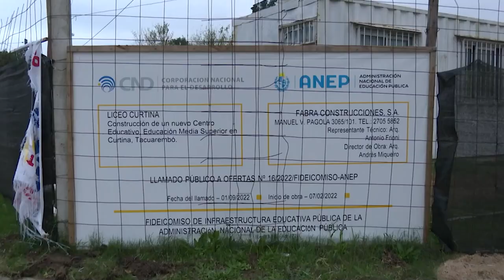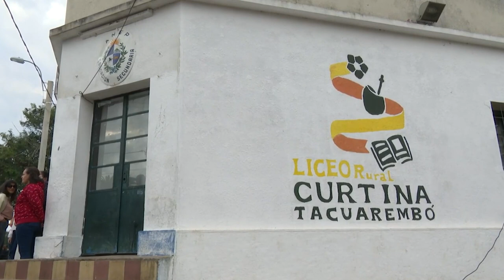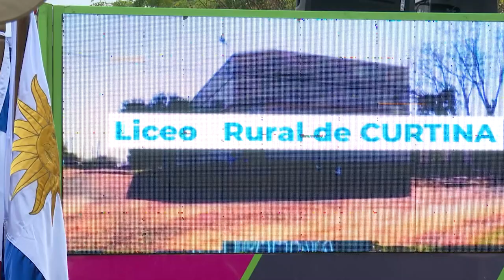Se designó el Liceo Rural de Curtina con el nombre de la Dra. Martha Montaner Formoso.